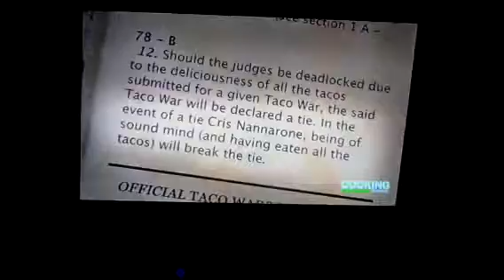Taco Wars Phoenix (poor quality)